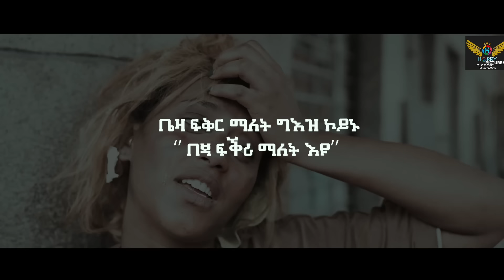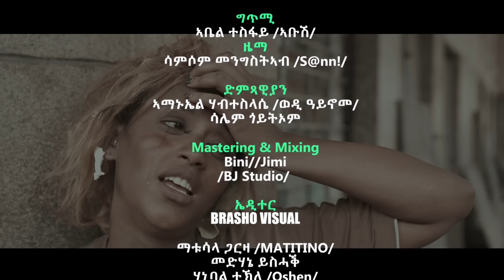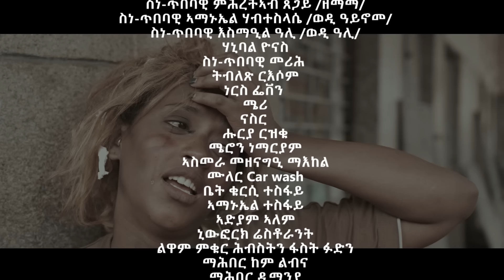ERITREAN FULL MOVIE BEZA FIQIR 2023 BY ABEL TESFAY (ABUSH) MEGA PICTURES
# newEritreanmusic
# newEritreaGuyla
# newEritreancomedy
# newEritreanfilm2022
NewEritreamusic 2022
neweritreanshow//2022//
eritrean music#eritrea film ethiopian music .
abreham alem# bereket beramu # ephrem amare# megarya entertainment#ella tv#admas music#amen entertainment#milen hailu#saba andemariam# new Eritrean music
NewEritreamusic 2022
# newEthioipianmusic
# newEthiopianmovies#Eritreanmusic
neweritreanshow//2022//
eritreanmusic#eritreafilm#ethiopianmusic .